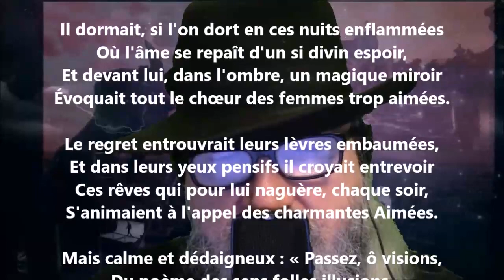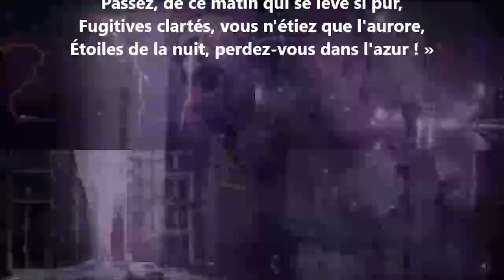La veille d'un mariage - Antoine de Latour lu par Yvon Jean